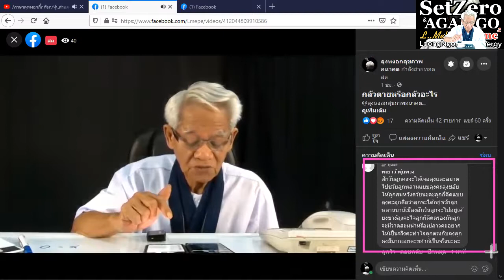ระวังเข้าตัว /ภาษาลุงหงอกกิ๊กก๊อก/องค์ความรู้ไหม่ในศตวรรษที่ 21 [EP.0] วันที่ 07 มค. 2564